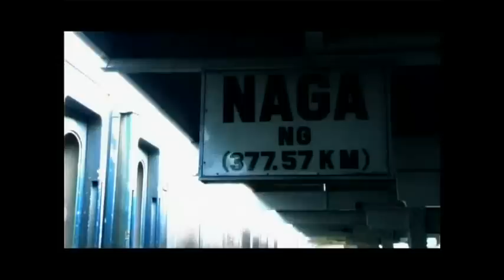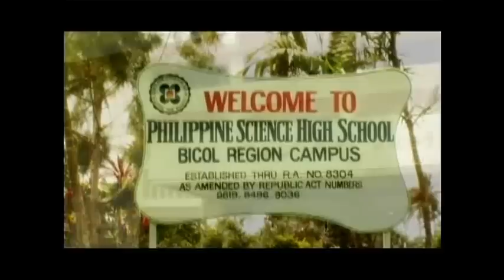Wimpy Fuentebella - The Fuentebellas of Camarines Sur